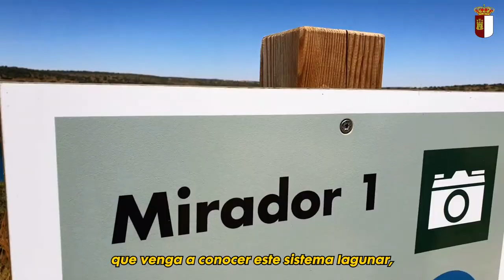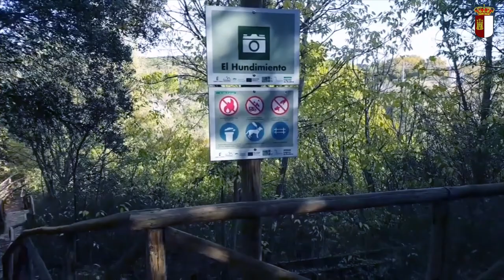Visita a las Lagunas de Ruidera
El presidente de las Cortes de CastillaLaMancha ha visitado el Parque Natural de las Lagunas de Ruidera, un lugar privilegiado entre las provincias de CiudadReal y Albacete, para invitar a los vecinos y vecinas del resto de provincias de la región a acercarse hasta aquí para disfrutar de un turismo de baño, senderismo, naturaleza y patrimonio .